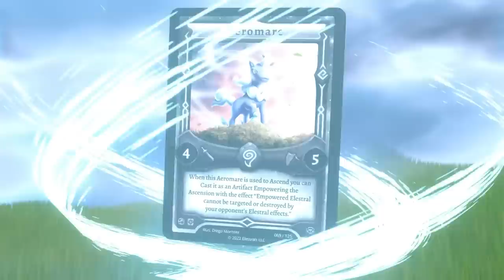HOW TO DESTROY TEARLAMENT ISHIZU